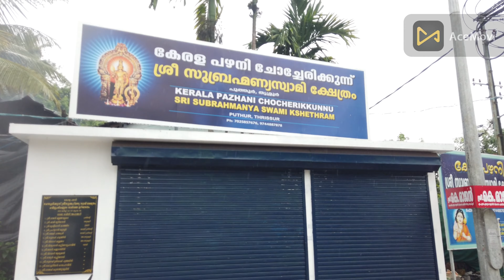kerala pazhani ഓരോ ഭക്തനും ഒരിക്കലെങ്കിലും പോകാൻ ആഗ്രഹിച്ച അമ്പലം